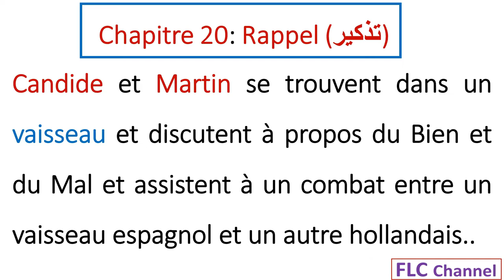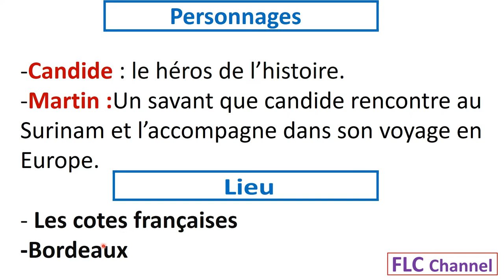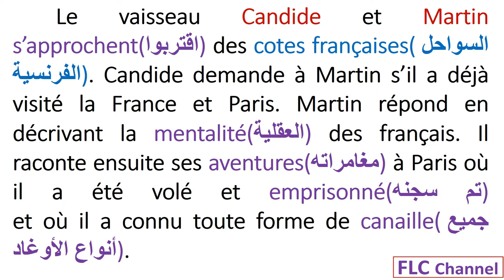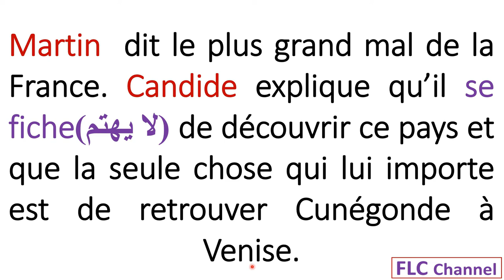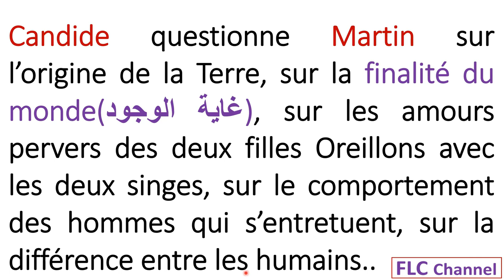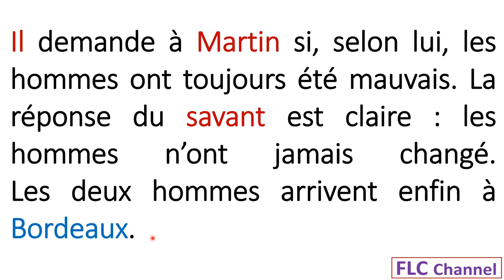Candide ou l'optimisme chapitre 21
شرح فصل وواضح للجزء 21 لرواية  كانديد. مع تقديم لشخصيات و أماكن الأجداث بطريقة جد واضحة.
une vidéo qui présente le chapitre 21 de Candide ou l'optimisme de son écrivain français voltaire.
Le_siècle des lumières
Candide ou L'Optimisme#l'ironie et ses procédés 2bac et bac libre# كنديد#Voltaire#
Candide ou L'Optimisme#chapitre 1,2,3,4,5,6,7,8,9 et 10 تلخيص مع الشرح résumé#2 bac et bac libre# كنديد#Voltaire#
Candide ou L'Optimisme#chapitres 11,12,13,14,15,16,17,18,19 et 20 شرح résumé#2 bac et bac libre#
Candide#l'analyse du chapitre 1#2bac et bac libre# كنديد#Voltaire#الثانية باك احرار و رسميين
Candide ou L'Optimisme#Révision des chapitres 1,2,3 et 4#Test# لثانية باك احرار و رسميين
شرح فصول كنديد#Candide#chapitre 2 شرح بالعربية#bac et bac libre# كنديد#Voltaire#الثانية باك احرار و رسميين
شرح فصول كنديد#Candide#chapitre 3 شرح بالعربية#bac et bac libre# كنديد#Voltaire#الثانية باك احرار و رسميين
تصحيح الفرض 1 الدورة 1# candide#نموذج examen régional bac libre_360p
focalisation point de vue#focalisation zéro,interne,externe#la langue#
جميع الحقول الدلالية المتوقعة بالإمتحان و الفرض#كنديد#les champs lexicaux dans  candide#le champs lexical du massacre
Production écrite#المواضيع الإنشائية المتوقعة بالإمتحان و الفرض#candide/كنديد#2 باك احرار و رسميين#partie1
Voltaire#تصحيح الفرض 1 الدورة  1# candide#نموذج# examen régional bac libre_الثانية باك احرار و رسميين